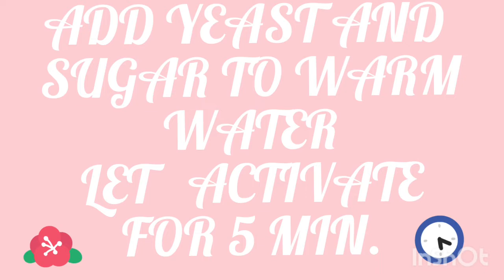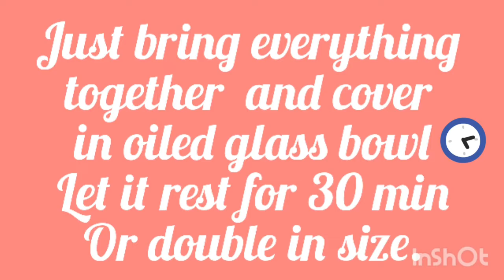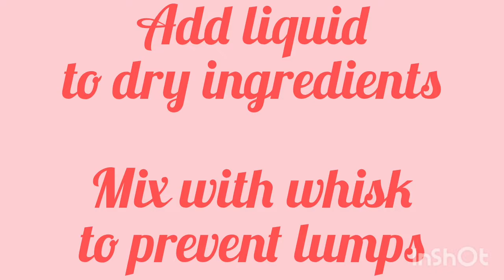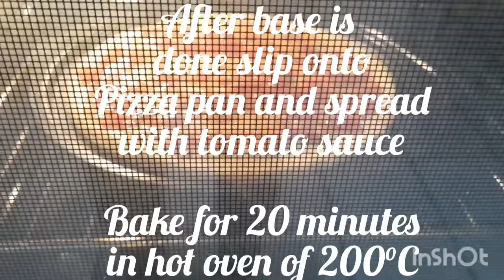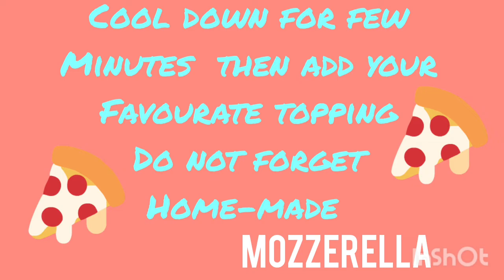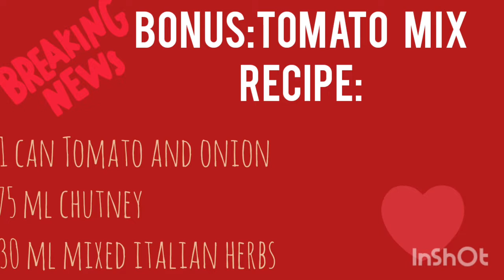How to make 3 different pizza bases / Easiest pizza base recipes you'll ever make !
For the love of Pizza !! This video  shows you how to make 3 different pizza bases.

The first recipe is a yeast base. Needs more time , than the other two, to make but still very easy to make.Taste just like and better actually than bought pizza.

Second recipe is the famous microwave oven pizza base but with a twist.This base is not soggy at all. Made in microwave oven and then placed in oven to make crust nice and crispy,So easy ,no yeast ,no fuss!

The third base is ideal for a snack or for children for light meal.It is a mini
base and are made with brownbread slices.They are scrumptious !

Yeast dough base
Ingredients:
2cups Cakeflour
1tsp Salt
200ml warm water
7ml Instant Yeast
30 ml Sugar
30ml oil

Microwave base:
1cup(250ml) Cake flour
1/2 tsp (2,5ml) Baking powder
1/2 tsp (2,5ml) Salt
1/2 tsp (2,5 ml) Sugar
1/2 cup (125ml) Milk
1 Egg
2 tbs (30ml) Oil

Mini pizza base:
Slices of brown bread or white (As much as you need)

Bonus:
Easy and delicious Tomato mix for pizza:
1 can (410g) Tomato and onion mix
75 ml Chutney
30ml Mixed Italian herbs

Just mix all ingredients together.